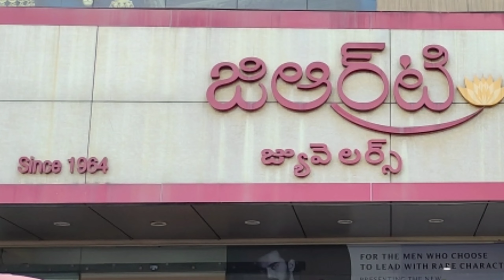GRT Blackbeads collections with price|8gramsto40gms GRT New collection Black beads|Raji specials